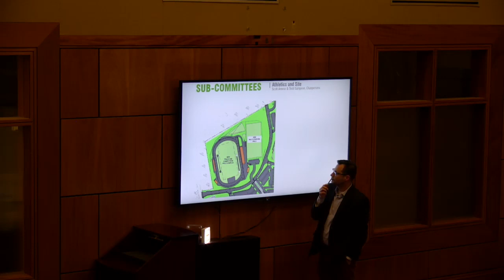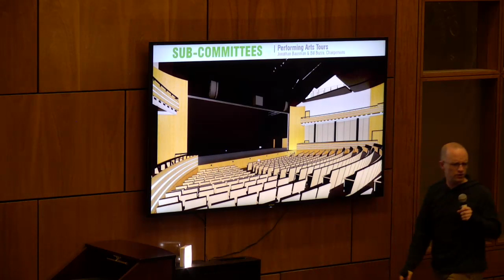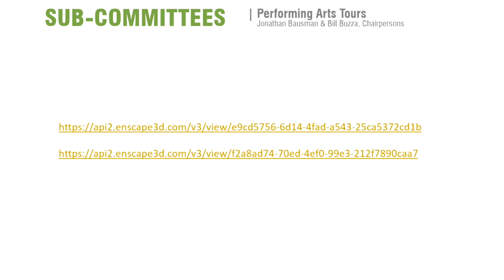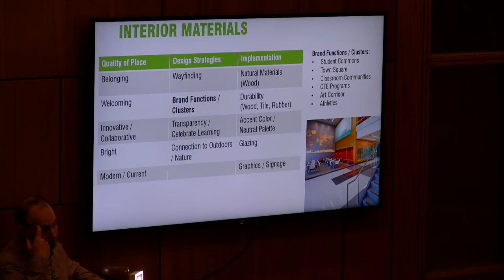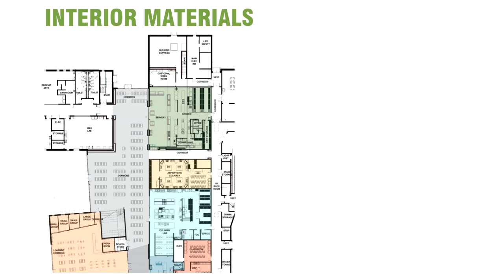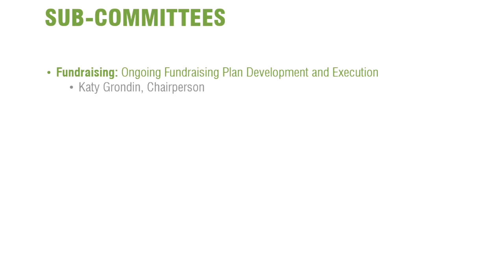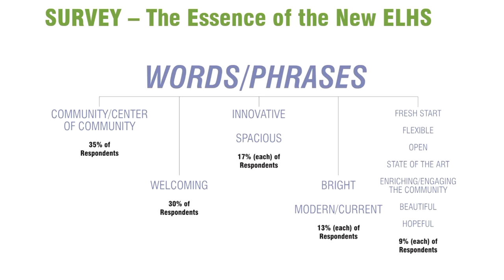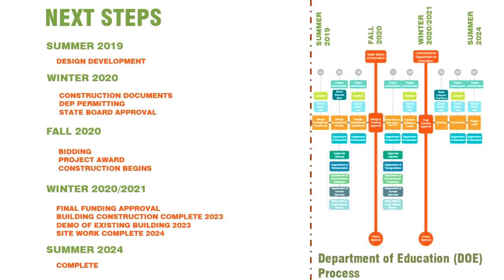ELHS Building Committee 01/28/2020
Live From Council Chambers at Auburn City Hall 60 Court Street Auburn Maine